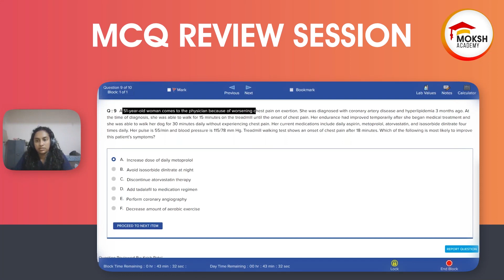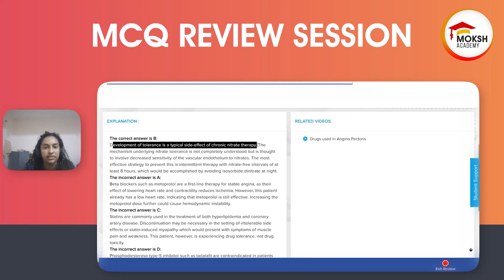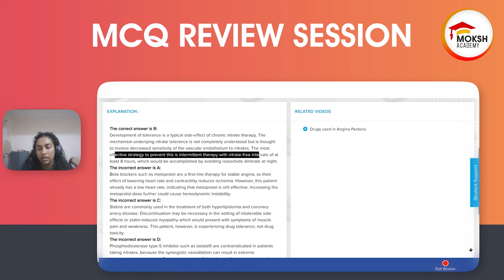Academic Workout #250: Pharmacology-Drugs used in Angina Pectoris